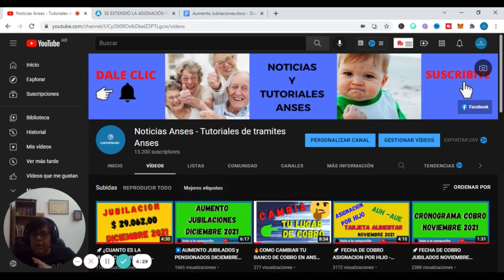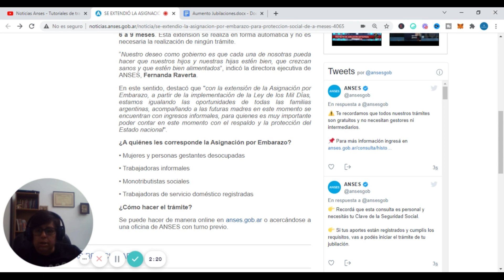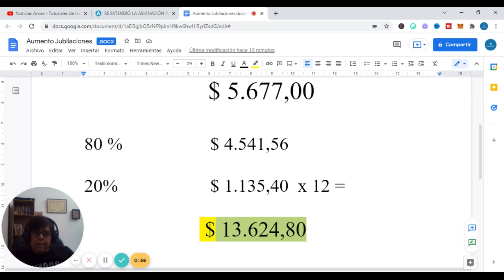🚀AUMENTO ASIGNACION POR HIJO Y EMBARAZO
▶️Te DEJO novedades de la asignacion por embarazo y el aumento a partir de diciembre 2021para la asignacion por hijo y embarazo.